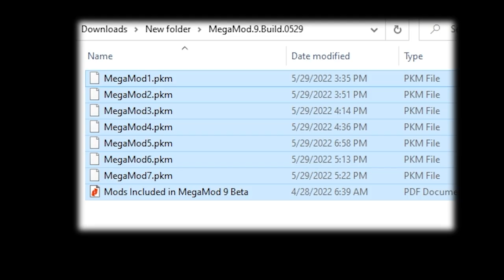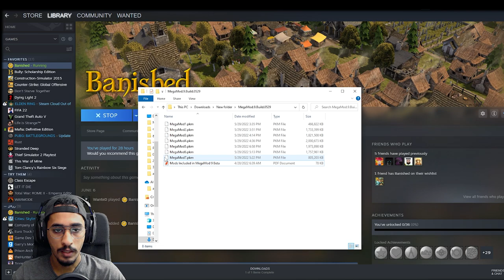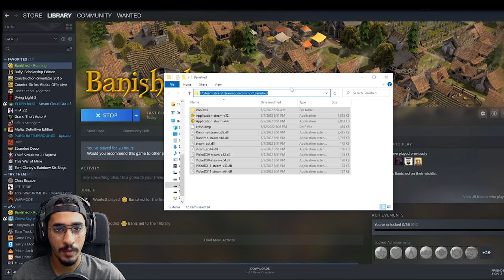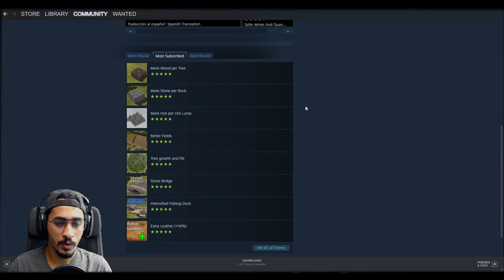شرح طريقة تحميل لعبة بانيشد وتثبيت المودات (افضل لعبة سرفايفل وبناء مدن) 😱🔥 || BANISHED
رابط المود القديم MEGAMOD 1 ( أخف واقل تفاصيل فيه )
تحميل winrar x64bit
رابط اللعبة على متجر ستيم

▼▼▼▼▼الدعم المادي ▼▼▼▼▼
داعمين القناة عن طريق البايبال :
HUNTER VILLAGE
iMohammed
K20
 Zayed al braiki
 Nayif Ali
 Hisham Hakami
Alwaleed Almutairi